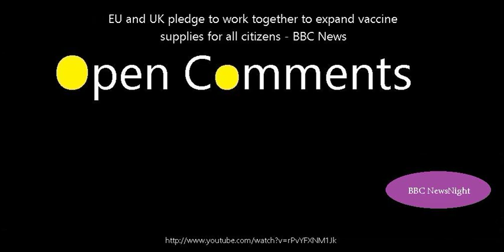Open Comments - BBC Newsnight - EU and UK pledge to work together t...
Open Comments for BBC Newsnight video on EU and UK pledge to work together to expand vaccine supplies for all citizens - BBC News